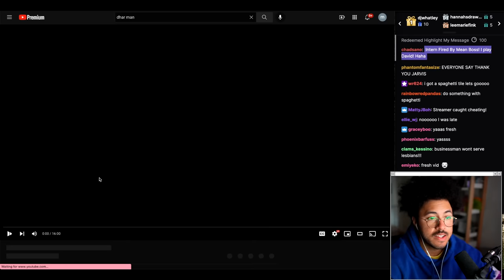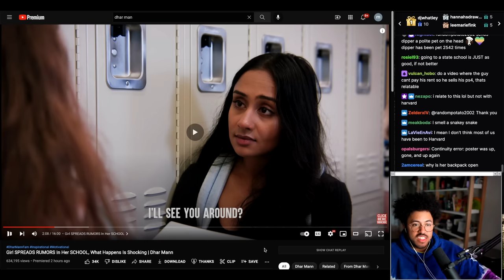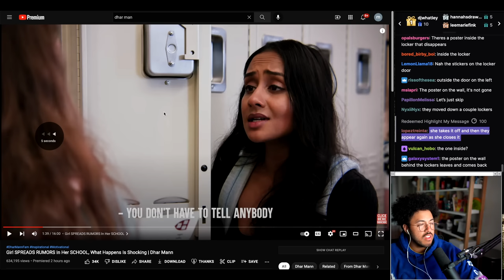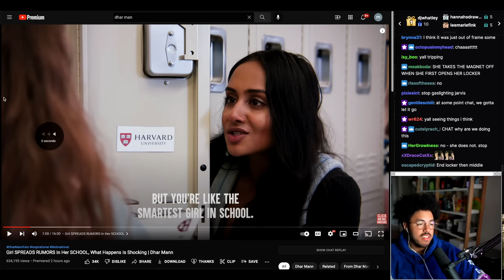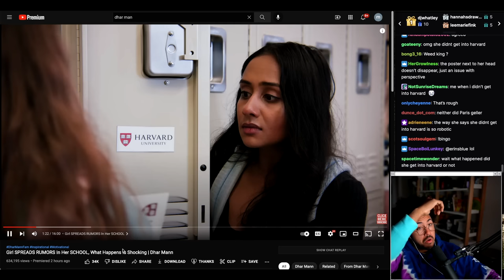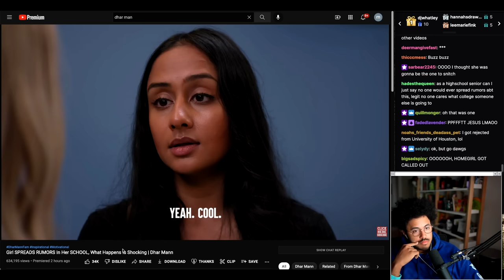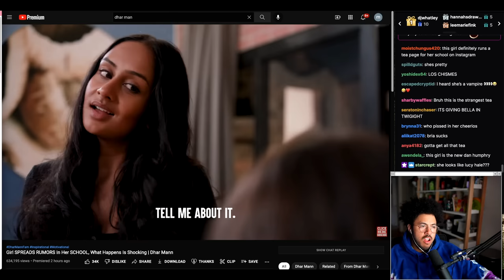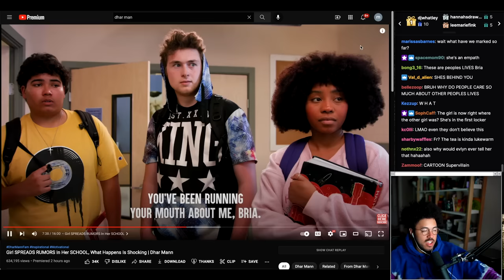Girl Spreads Gossip For Clout | Dhar Mann Bingo 24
follow me and know when I go live!